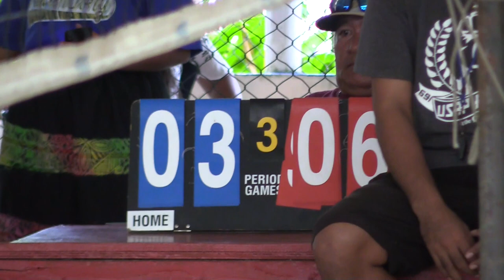Chuuk ich Volleyball Paata vs Tonoas Team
Making funs that can inspire and give learning to the viewers.